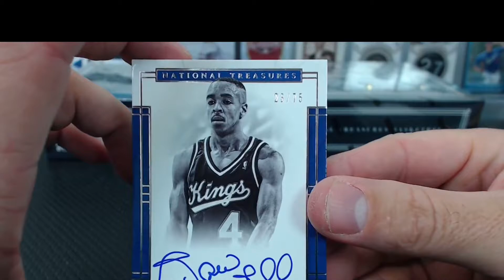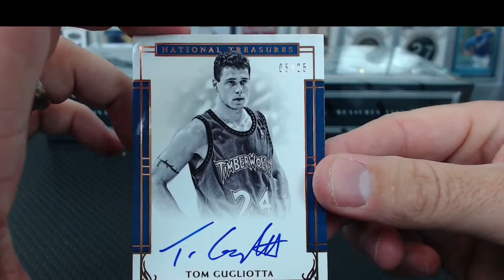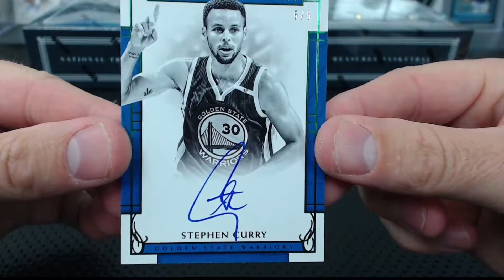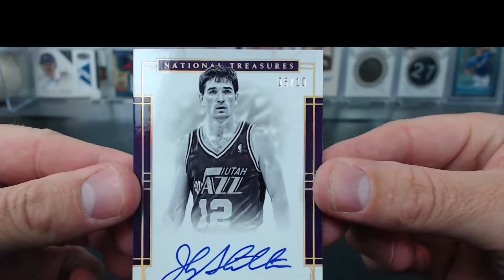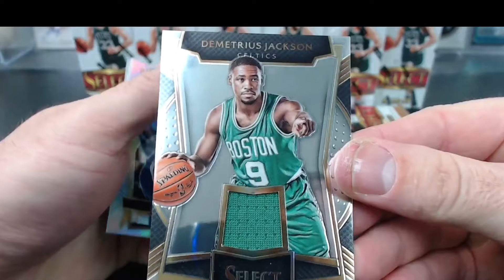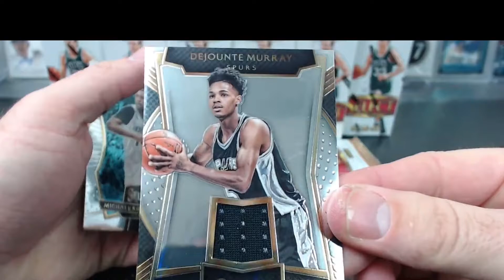Cardsmiths Breaks Basketball Hits 14